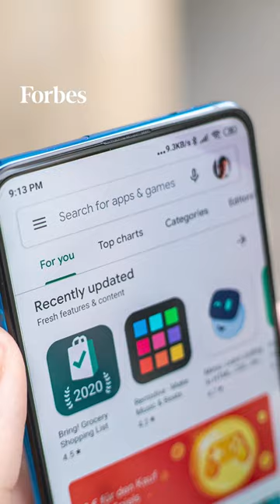ByteDance Pushes New App That Blends Instagram And Pinterest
ByteDance is pushing its new app Lemon8 in the US and the UK. The app has some 4.25 million active users in the US and has become the most downloaded free lifestyle app in Apple’s App Store.